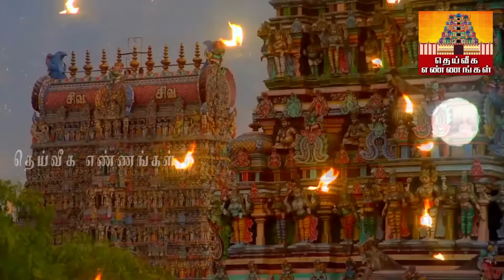மகா சங்கடஹரசதுர்த்தி அன்று வாங்க வேண்டிய முக்கியமான 3 பொருட்கள்..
parigarapalangaldaily uses pooja room tips,daily uses pooja room tips in Tamil,New pooja room tips,pooja room tips,aanmeega tips,Secret pooja room tips,most